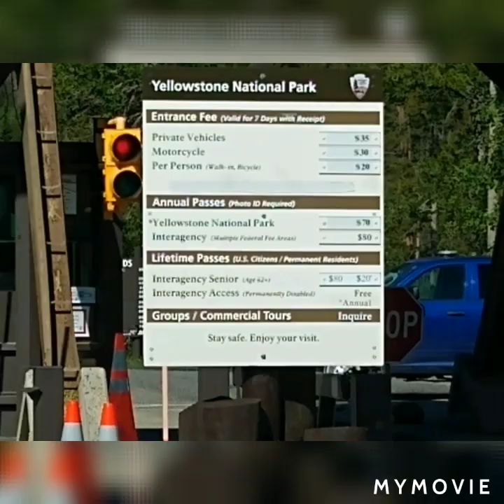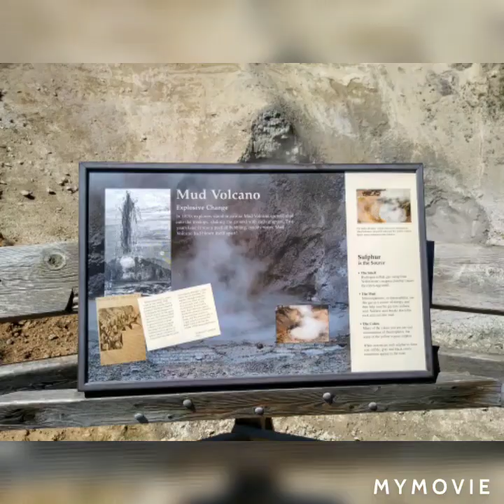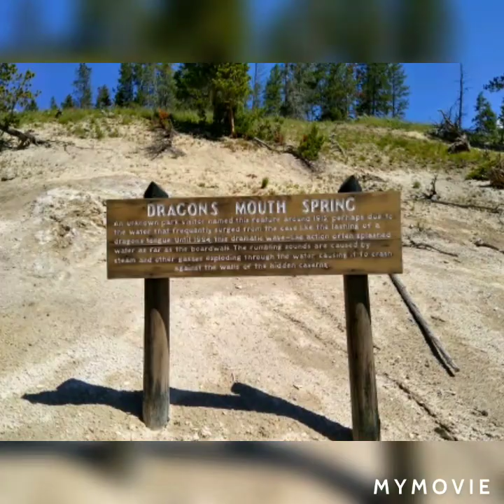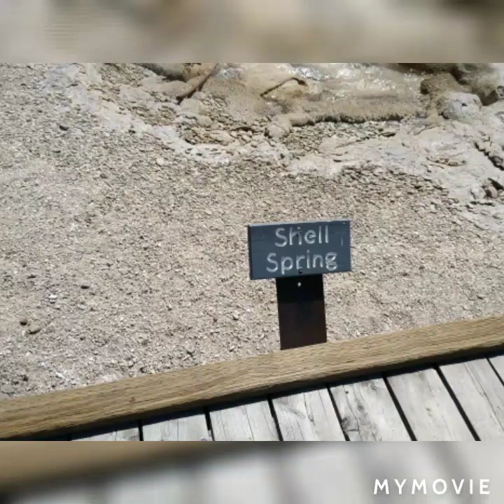out west to Yellowstone